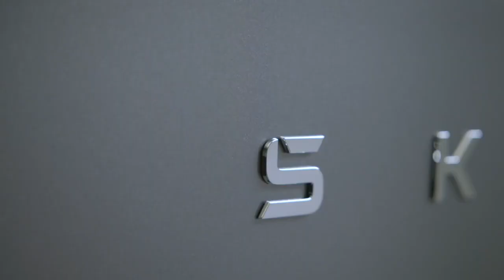Skoda Octavia 24